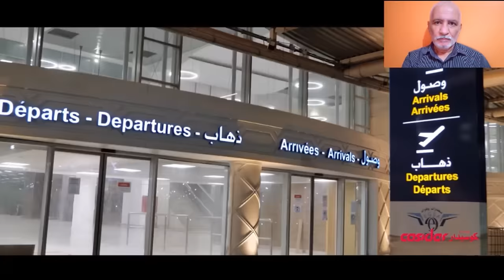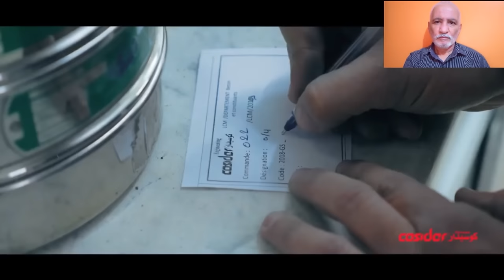تعرفو على اكبر إنجازات مجمع كوسيدار في هذا الفديو الرائع COSIDER GROUP